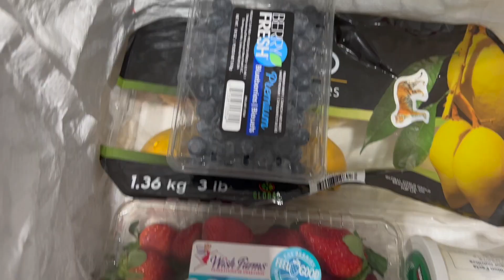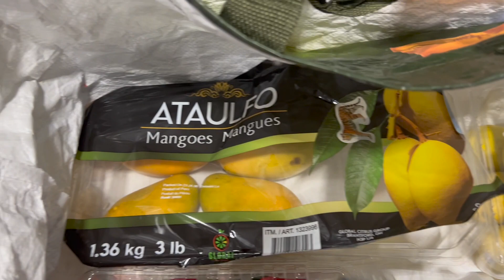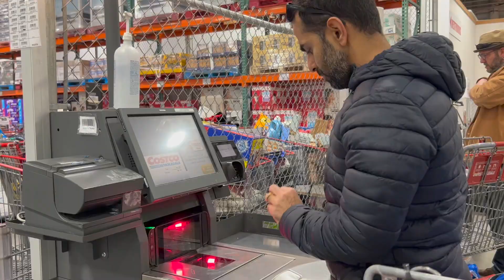Kya Costco ne liya return hamara samaan ? | Walmart shopping | The day after snowy day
Hi guys, this is our second vlog where we are showing you if Costco accepts returns items that no one thought of. Moreover we show you what we shop in Walmart and how much we spent in total in one day of shopping. Enjoy!